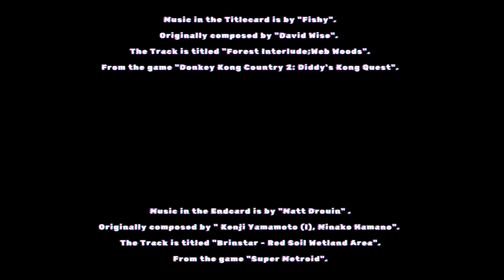FOOTLONG, WHO'S GOT THE FOOTLONG? (PlateUp! Hotdog Weekly Chapter 1)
Welcome to Chapter 1 of the Hotdog Weekly in PlateUp!.

Music in the Titlecard is by "Fishy".
Originally composed by "David Wise".
The Track is titled "Forest Interlude;Web Woods".
From the game "Donkey Kong Country 2: Diddy's Kong Quest".

Music in the Endcard is by "Matt Drouin" .
Originally composed by " Kenji Yamamoto (I), Minako Hamano".
The Track is titled "Brinstar - Red Soil Wetland Area".
From the game "Super Metroid".